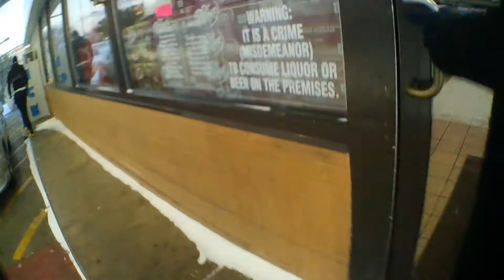out in the street